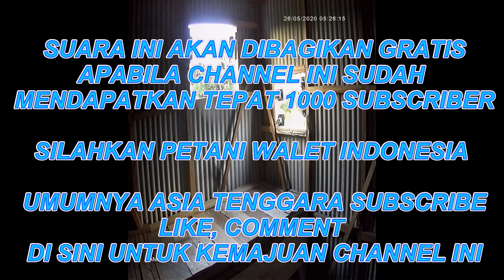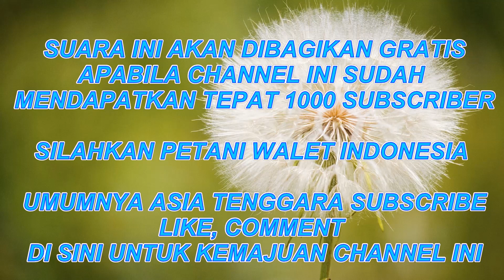SUARA PANGGIL WALET 2020 AMPUH DAN RESPON SP. MAXIMUM GLADIATOR II LowProƒil™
SETELAH SAYA MENEPATI 200+ SUBSIBCRIBER PERTAMA KEMAREN DG SUDAH MEMBAGIKAN SP. MAXIMUM GLADIATOR I

BERIKUTNYA:
SUARA INI AKAN DIBAGIKAN GRATIS JUGA
APABILA CHANNEL INI SUDAH
ADAPUN VIDEO INI MERUPAKAN TESTIMONIAL HARI INI UJI COBA DI RBW LAB SEDERHANA RM DG UKURAN 3X3 MATERIAL DINDING ASBES TANPA LAPIS DALAM

SP. MAXIMUM GLADIATOR II LowProƒil™
BAGI YG MINAT GRATIS.
SILAHKAN PETANI WALET INDONESIA ,
JGN LUPA JG  KLIK TOMBOL LONCENG NOTIFIKASI BIAR ANDA TIDAK KETINGGALAN UPDATE BERIKUTNYA DI CHANNEL INI.

SALAM SUKSES PETANI WALET INDONESIA, UMUMNYA WALETER ASIA TENGGARA